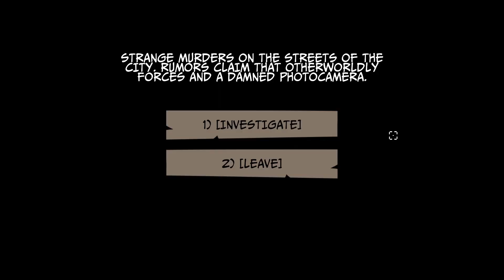Lovecraft's Untold Stories 2 Gameplay Playthrough | Let's Play Episode 28 | Photographer Hawker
Lovecraft's Untold Stories 2 Gameplay Playthrough | Let's Play Episode 28 | Detective - Photographer Hawker | Minions

Gorgeous artstyle and is very interesting and challenging to a degree. I'm excited to see dive in further into the dark depths.

Courtesy of Blini Games and Fulqrum Publishing for granting us the opportunity to cover and show you guys Lovecraft's Untold Stories 2. All thanks goes out to them and the developer/s and publisher/s.
Game: Lovecraft's Untold Stories 2
Developer: Blini Games
Publisher: Fulqrum Publishing